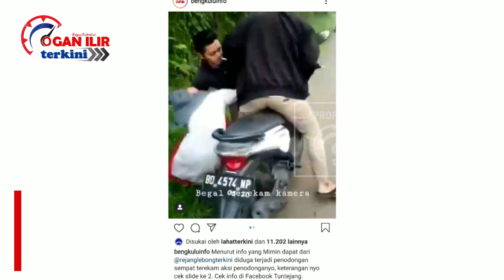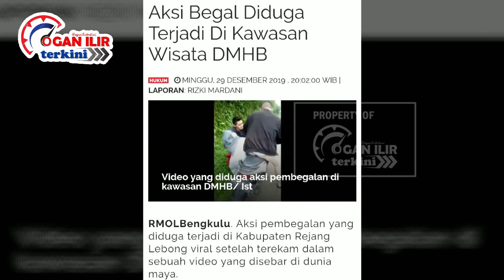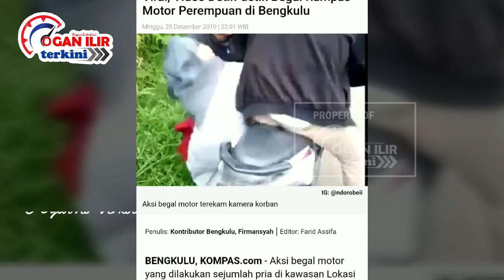VIRAL ! Detik-Detik Begal Rampas Motor Perempuan di Bengkulu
OGANILIRTERKINI, - Aksi begal motor yang dilakukan sejumlah pria di kawasan Lokasi Diklat, Danau Mas Harun Bestari (DMHB), Kabupaten Rejang Lebong, Provinsi Bengkulu, terhadap dua korbannya direkam seseorang dan beredar luas dan viral di media sosial.